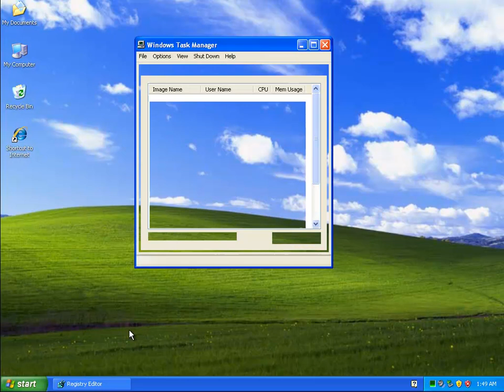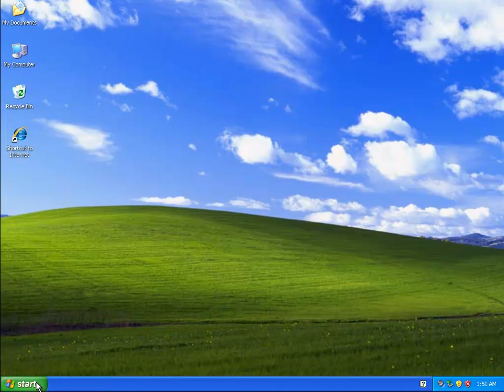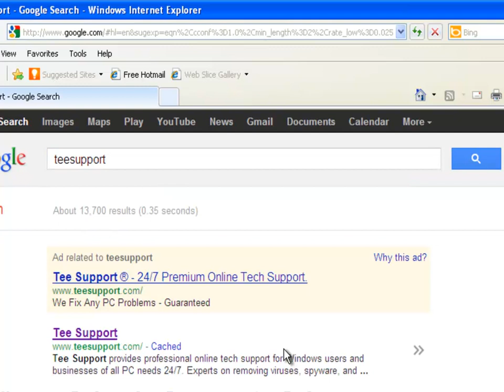How to get rid of Unlock this Page to Continue virus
Complete an offer below to unlock your desktop is a malicious screen locker that forces victims to fill some online surveys. Why does it do this?

Usually, it gets inside a compromised computer with the help of malicious websites and Trojans. It can also lurk in freeware programs. As soon as successfully installed, Complete an offer below to unlock your desktop virus totally blocks access to your desktop and messes up all files stored in the hard drive. Every time you turn on the infected computer, it pops up a scary message on screen that says:

Unlock This page to continue!
This page will immediately unlock and restore normal access upon your participation in an offer below. Please use valid information!
Your desktop was locked. Complete an offer below to unlock your desktop
Complete an offer to continue!